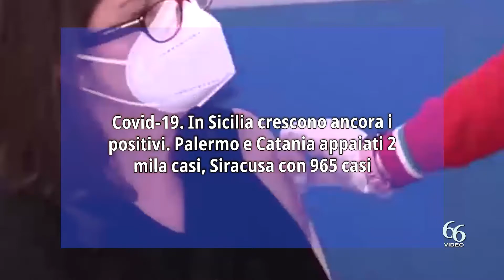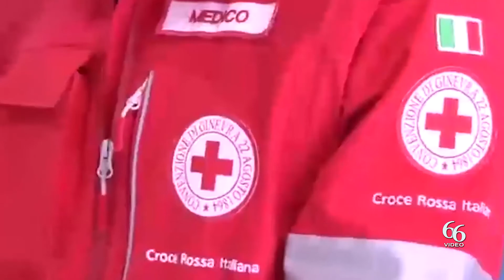Covid 19 In Sicilia crescono ancora i positivi Palermo e Catania appaiati 2 mila casi, Siracusa co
Covid-19. Sono 8.739 i nuovi casi registrati a fronte di 30.958 tamponi processati nell’Isola secondo il bollettino odierno. Il giorno precedente i nuovi positivi erano 8.920. Il tasso di positività sale al 28% il giorno precedente era al 24%%.
La regione è al quinto posto per contagi. Gli attuali positivi sono 120.660 con un aumento di 6.895 casi. I guariti sono 2.980 mentre 18 sono le vittime che portano il totale dei decessi a 11.267.

Sul fronte ospedaliero i ricoverati sono 979, anche oggi 16 in più rispetto al giorno precedente, in terapia intensiva sono 33, tre in meno rispetto al giorno prima
Ecco i dati di contagio registrati a livello provinciale: Palermo 2.272 casi, Catania 2.303, Messina 1.404, Siracusa 965, Agrigento 880, Ragusa 696, Trapani 690, Caltanissetta 470 ed Enna 213.